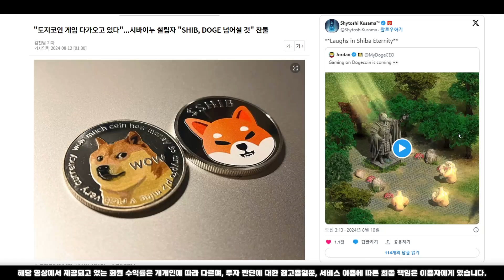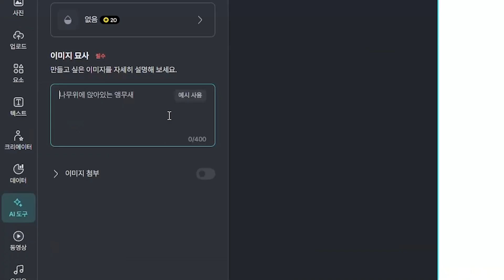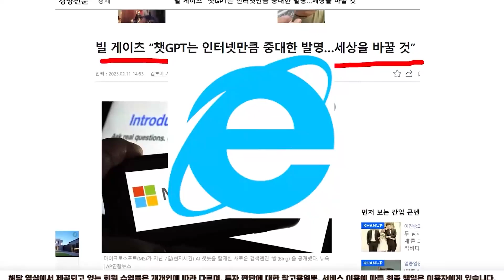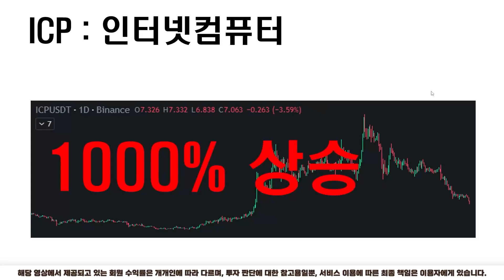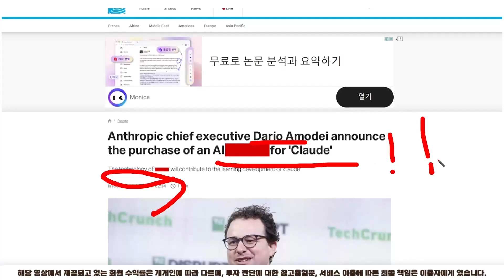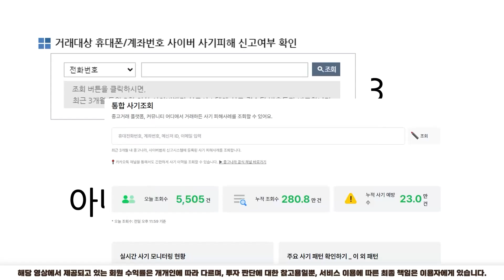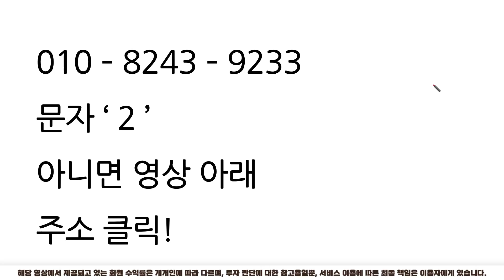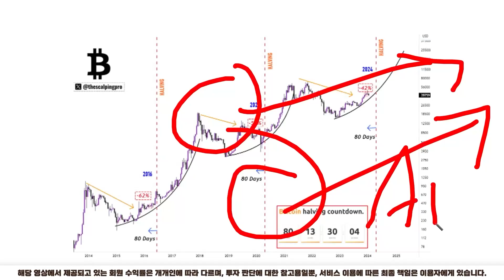[ 시바이누 SHIB ] 이번주말 183% 상승 호재 !!!!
'주프로' 정보받기

반갑습니다 '주프로' 인사드립니다

 ※ 사칭주의 - 저 '주프로'는 어떠한 이유에서도 금전 요구를 하지않습니다.

    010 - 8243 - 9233 으로 ' 2 ' 보내주시면

    100% 무료로 입장 도와드리도록 하겠습니다.